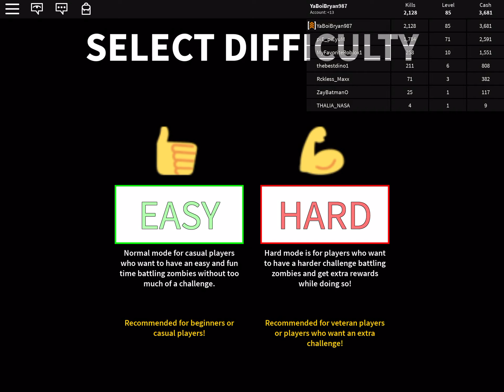Playing Roblox Games!